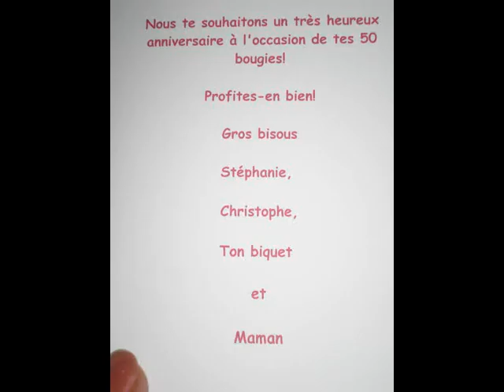Disque 2009 10 16 1